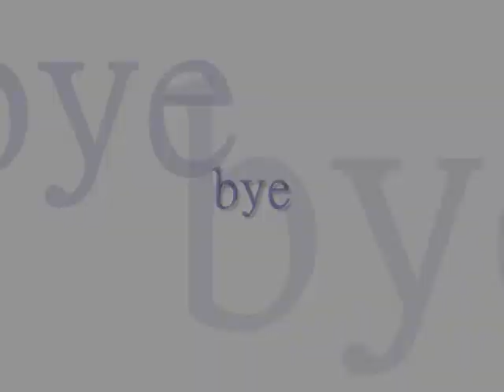GAPP Project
Its a project we had to take to germany with us on the - German american partnership program